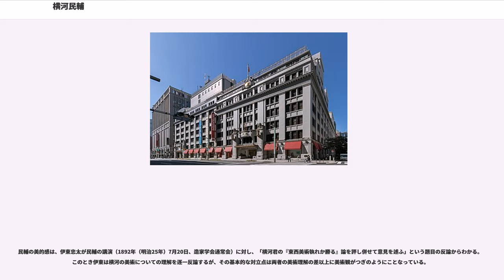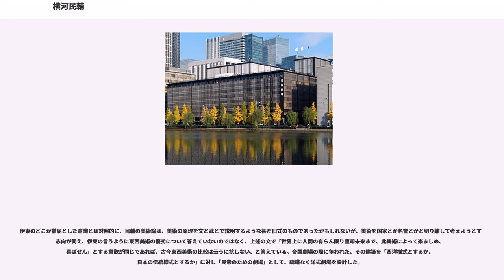横河民輔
造家学会・建築学会会長

横河 民輔（よこがわ たみすけ、1864年10月28日（元治元年9月28日） - 1945年（昭和20年）6月26日）は、明治・大正・昭和期の建築家・実業家。横河グループ創業者。日本の鉄骨建築の先駆者。アメリカの雑誌で鉄骨構造を知ったという。

播磨国加古郡東二見村（現・兵庫県明石市二見町東二見）で、蘭方医・横河安鼎の四男として生まれる。

帝国大学工科大学造家学科（現東京大学工学部建築学科）で建築学を学ぶ。1899年（明治22年）7月に卒業。卒業同期には葛西万司、宗兵蔵らがいる。卒業設計では東京の町屋を取り上げ、論文で町屋の生活改善と建物の耐震耐火性の向上をテーマとした。（その後、下町の二階建ての土蔵造や煉瓦造をどうしたら簡便に耐震化できるかを考え、1891年に著書『地震』を刊行した）

卒業後すぐに東京市日本橋区鉄炮町（現日本橋本町）に建築設計事務所を開設するが、1892年（明治25年）、三井財閥の三井元方嘱託及び東京工業学校講師となり、のち1895年（明治28年）、月給200円の技師長格で三井元方に入社し、三井系企業の建築物の設計を行なう。翌年部下に鈴木禎次がつく。1892年（明治25年）、東京法学院改築、1893年（明治26年）、帝大同期である宗兵蔵設計の久松座（旧明治座）を監督。

1893年（明治26年）11月5日、女子教育家として著名な棚橋絢子の次女・下枝（シズヱ）と結婚。1896年（明治29年）、三井総営業本店の設計を開始し、1902年（明治35年）に竣工。施工の実際の指導から材料の発注まで一人でこなした。

1903年（明治36年）4月に独立して、横河工務所（現在の横河建築設計事務所）を開設。同年8月からは東京帝国大学工科大学講師として建築学科で鉄骨構造の講義も担当。1906年（明治39年）大阪支店開設。1915年（大正4年）、工学博士。

さらに、1907年（明治40年）、鉄骨橋梁部門を橋梁メーカーの横河橋梁製作所、現・横河ブリッジとして分離独立で開設。
その後、横河化学研究所・1916年に東亜鉄工所、1937年に満州横河橋梁設立。1920年に計測・制御機器メーカーの電気計器研究所、現・横河電機等を創業（最後には1937年、倭楽研究所という、琴の演奏を趣味としていた民輔が、長すぎて運ぶのに不便な琴を折りたたみ式にするための会社も設立）。実業家としての手腕を発揮した。

1908年（明治41年）帝国劇場設計に際し欧米諸国を視察。
1911年（明治44年）建築業協会理事長に就任(1928年まで、1928-45年は会長）。
1917年（大正6年）9月に大蔵省議院建築調査委員となり国会議事堂建設に関与し、1918年（大正7年）7月に大蔵省臨時議院建築局常務顧問（1925年に営繕管財局常務顧問）に就任。

また、1925年（大正14年）から1927年（昭和2年）まで、社団法人日本建築学会会長を務めた(1931年に名誉会長）。
1930年（昭和5年）建築資料協会会長(1945年死去まで）。
1932年（昭和7年）ヨコカワ・コレクション中国古陶磁591点を東京帝室博物館に寄贈（1938年まで総計1068点寄贈）。
1935年（昭和10年）3月、合資会社建築施工研究所を設立。
1938年（昭和13年）8月、(株）両全社を設立（横河コンツェルンの本社）。
1939年（昭和14年）文部省国宝保存会委員に任命された。

1943年（昭和18年）1月、横河工務所所長を辞任して引退し、横河時介、中村伝治、松井貴太郎の共同経営とした。1944年（昭和19年）10月、財団法人尚徳学園理事長となる。1945年6月、小田原の別邸で死去した。

1964年（昭和39年）に行われた第1回日本建築祭で、日本建築界先覚者遺徳顕彰5氏のうちの1人に選ばれた。

もともとは建築家であるが、事業に忙しく実際の設計は中村伝治、松井貴太郎、長男の横河時介ら事務所のスタッフにまかせていた。

「設計図を描かない建築家」ともいわれたが目は確かで、設計室に入りスタッフが設計している背後からのぞいて、「うん、なかなか」といったら上出来、何もいわずに立ち去ると及第、しばらく見ていて小首をかしげて立ち去ると、どこかしらおかしく、計算しなおしてみると確かにおかしかった、といった風であったという...